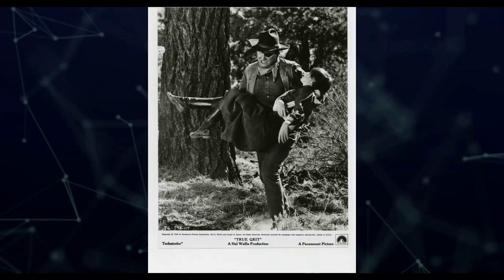Kim Darby: Tragic Facts About A Forgotten Movie Legend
Welcome to a time when Hollywood's brightest stars shined like diamonds on the silver screen! 🌟 Today, we honor the legendary Kim Darby, whose talents continue to enchant audiences worldwide. 🎥

Join me as we journey through the unforgettable films, touching anecdotes, and enduring impact that make Kim Darby an irreplaceable icon of Classic Hollywood.

🎬 Lights, camera, and let's rediscover the magic of Classic Hollywood with Kim Darby as our beacon of stardom! ✨🎭
Filmography:
The Evil Within
Perception
Cold Ones
You Are So Going to Hell!
For the People
Dark Realm
Mockingbird Don't Sing
Newsbreak
The X-Files
Becker
The Last Best Sunday
Profiler
ABC Weekend Specials
Halloween: The Curse of Michael Myers
Murder, She Wrote
Deadly Embrace
Teen Wolf Too
Crazy Like a Fox
Riptide
Embassy
First Steps
Hotel
E/R
The Facts of Life
The Mississippi
Trapper John, M.D.
Summer Girl
Close Ties
The Love Boat
The Capture of Grizzly Adams
Fantasy Island
Enola Gay: The Men, the Mission, the Atomic Bomb
The Last Convertible
Flatbed Annie & Sweetiepie: Lady Truckers
The One and Only
Family
Baretta
The Wide World of Mystery
Thriller
Archer
Petrocelli
Police Story
This Is the West That Was
The Story of Pretty Boy Floyd
Love Story
Ironside
Cool Million
The Streets of San Francisco
The People
The Grissom Gang
Red Sky at Morning
Norwood
The Strawberry Statement
Generation
True Grit
Bonanza
Judd for the Defense
Gunsmoke
The Man from U.N.C.L.E.
Ironside
The Road West
Star Trek
The Fugitive
Ben Casey
The Restless Ones
The John Forsythe Show
The Donna Reed Show
Bus Riley's Back in Town
Mr. Novak
Wagon Train
Dr. Kildare
Bye Bye Birdie
The Evil Within
Perception
Cold Ones
For the People
Dark Realm
Mockingbird Don't Sing
Newsbreak
The X-Files
Becker
Profiler
ABC Weekend Specials
Murder, She Wrote
Deadly Embrace
Teen Wolf Too
Riptide
Embassy
First Steps
Hotel
E/R
The Mississippi
Trapper John, M.D.
Summer Girl
Close Ties
The Love Boat
Fantasy Island
The Last Convertible
Family
Baretta
Thriller
Archer
Petrocelli
Police Story
Love Story
Ironside
Cool Million
The People
The Grissom Gang
Norwood
The Strawberry Statement
Generation
True Grit
Bonanza
Gunsmoke
Ironside
The Road West
Star Trek
The Fugitive
Ben Casey
The Restless Ones
Mr. Novak
Wagon Train
Dr. Kildare